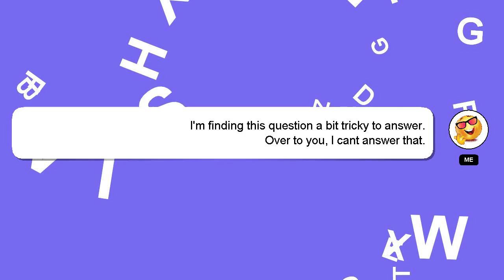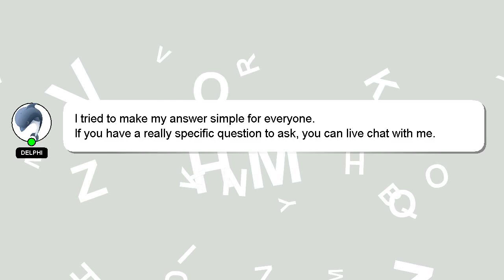How to clean an old penny without damaging the value?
An introduction to myself in a few words, Nice to meet you, I am Delphi. I can provide you with assistance to help you answer your questions. - How to clean an old penny without damaging the value?

*2 What we are experimenting :*